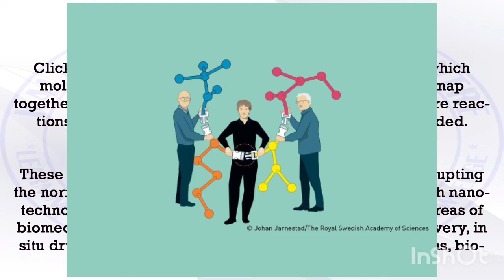Nobel Prize in Chemistry, 2022 | Click & BioOrthogonal Chemistry